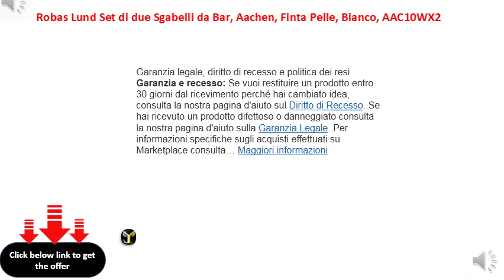Robas Lund Set di due Sgabelli da Bar, Aachen, Finta Pelle, Bianco, AAC10WX2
Misure dello sgabello da bar: (LxAxP) circa 52 x 42 x 98 - 120 cm
    Rivestimento seduta: 100% poliuretano; telaio: metallo cromato
    Portata: max. 120 kg
    Seduta regolabile in altezza; girevole di 360 gradi